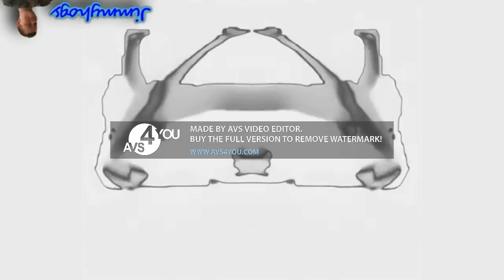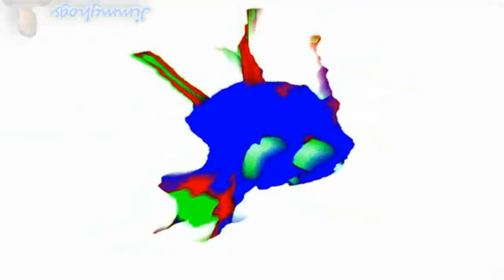Dancing Polish Cow Effects in Upside Down